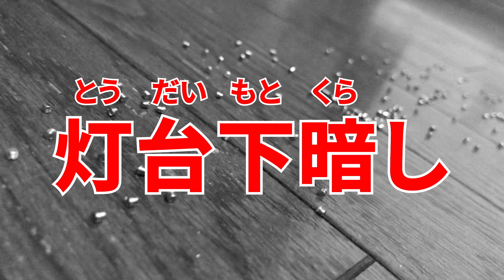【あるある】フェンシングあるある10選！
みなさんフェンシングっていうスポーツをご存じですか...？
どんなマイナースポーツにもあるあるってあるんです！
ちょっとでもフェンシングのことを知った気になってください！

民のみんなこんちには！さときんぐです！
このチャンネルでは、フェンシング日本代表がフェンシングを普及させるためにフェンシングに絡めた企画を行っていきます。

その他動画もよろしくねー！

【tiktok100万再生！】相手の風船を割ったら勝ち！日本代表がやる風船フェンシング！
「フェンシング日本代表なら世界一早くユニフォームに着替えられる説」

依頼、応援、クレーム、誹謗中傷は下記SNSまで！